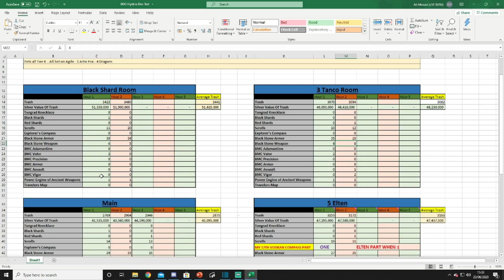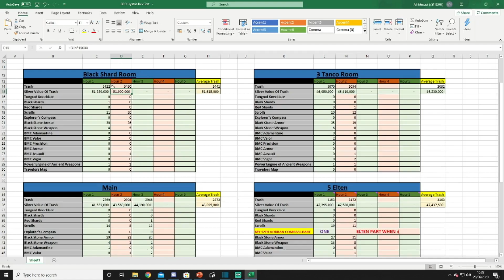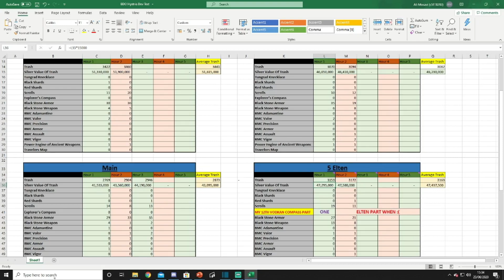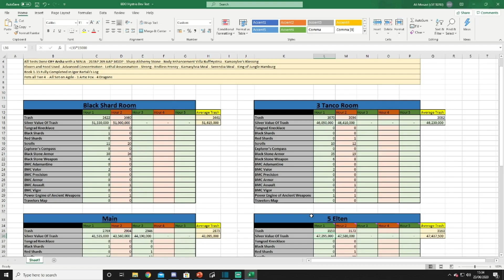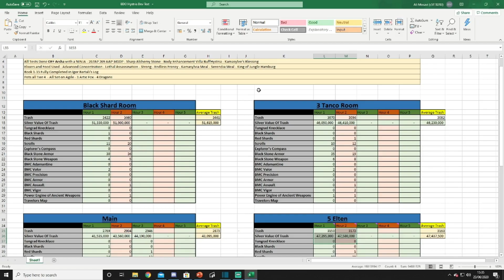BDO Console - Hystria Comparison - Sent to the Devs